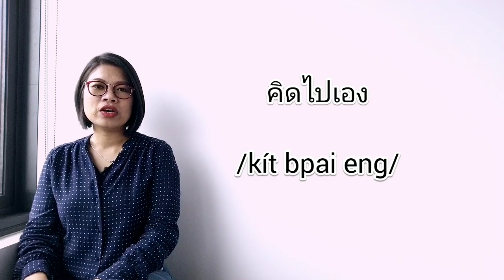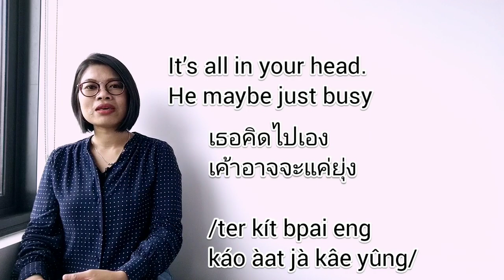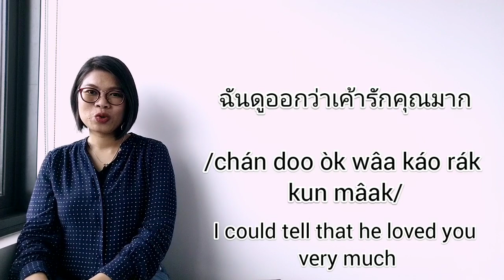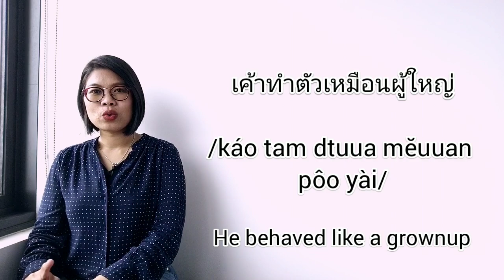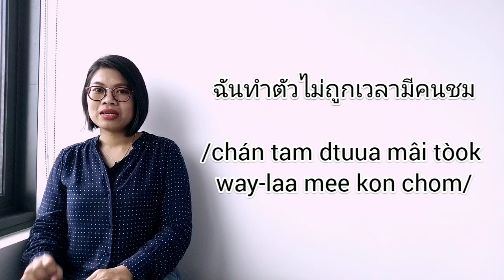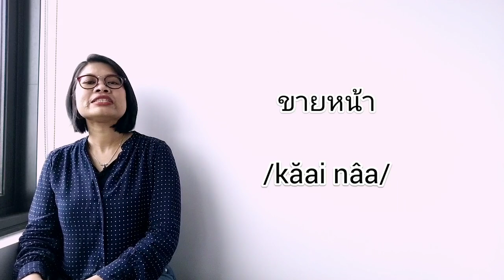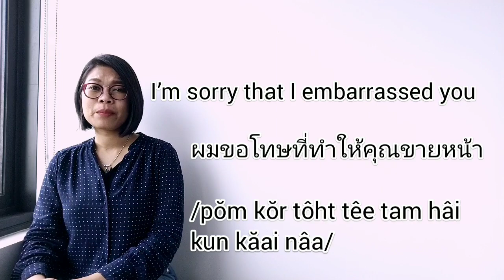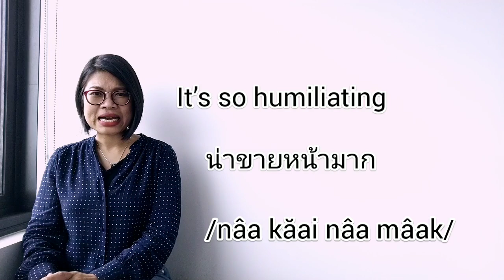Advanced Vocabulary :5 Basic Thai Words U Don’t Know What They Mean EP2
In this lesson, I will talk about 5 Thai words that you might know what each word means. However, when they combine together you would have no ideas what they mean in Thai. Let’s learn new interesting Vocabulary and how to use them in Thai sentences

Support me ^^
Thai Account: SCB Bank (Siam Commercial Bank), Swift code: SICOTHBK, ACC NO: 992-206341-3, วาสินี (Wasinee)

1. คิดไปเอง
/kít bpai eng/
It’s all in your head/mind

ผมคิดว่าคุณคิดไปเอง
/pŏm kít wâa kun kít bpai eng/
I think you are imagining things

เธอคิดไปเอง เค้าอาจจะแค่ยุ่ง
/ter kít bpai eng káo àat jà kâe yûng/
It’s all in your head. He maybe just busy

2. ดูออก
/doo òk/
Know, recognize

ฉันดูออกว่าเค้ารักคุณมาก
/chán doo òk wâa káo rák kun mâak/
I could tell that he loved you very much

ผมดูไม่ออกว่าคุณคิดอะไร
/pŏm doo mâi òk wâa kun kít à-rai/
I can’t tell what you think

3. ทำตัว
/tam dtuua/
To behave, conduct yourself

ทำตัวตามสบาย
/tam dtuua dtaam sà-baai/

ทำตัวน่าสงสัย
/tam dtuua nâa sŏng-săi/
You act suspicious

เค้าทำตัวเหมือนผู้ใหญ่
/káo tam dtuua mĕuuan pôo yài/
He behaved like a grownup

4. ทำตัวไม่ถูก
/tam dtuua mâi tòok/
Don’t know how to act/behave

ตอนเจอพ่อแม่แฟนครั้งแรกผมทำตัวไม่ถูก
/dton jer pôr mâe faen kráng râek pŏm tam dtuua mâi tòok/
When I first met my girlfriend’s parents, I didn’t know what to do

ฉันทำตัวไม่ถูกเวลามีคนชม
/chán tam dtuua mâi tòok way-laa mee kon chom/
ฉันทำตัวไม่ถูกเวลาได้รับคำชม
/chán tam dtuua mâi tòok way-laa dâai ráp kam chom/
I don’t know what to do when I get a compliment

5. ขาย(ขี้)หน้า
/ kăai (kêe) nâa/
Humiliate

น่าขายหน้ามาก
/nâa kăai nâa mâak/
It’s so humiliating

ผมขอโทษที่ทำให้คุณขายหน้า
/pŏm kŏr tôht têe tam hâi kun kăai nâa/
I’m sorry that I embarrassed you

Practice: ผมดูไม่ออกว่าเค้าเป็นคนดีรึเปล่า/pŏm doo mâi òk wâa káo bpen kon dee réu bplào/